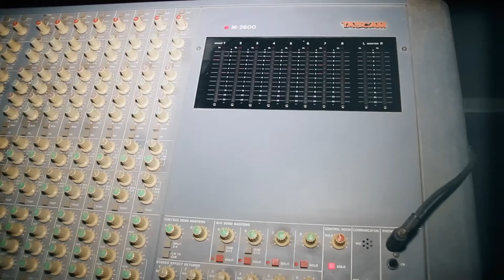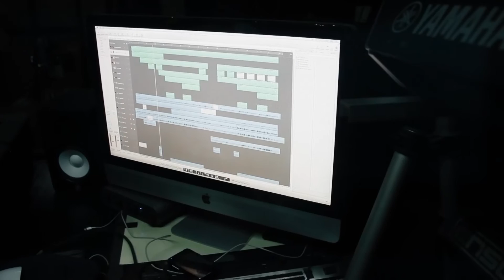Behind The Beats S01E04 Starring Okuntakinte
JaeNiverse EXCLusiVe brings to you, "BEHIND THE BEATS with GUILTYBEATZ" Season 1 Episode 4. The weekly show that gives you a sneak peak on every song produced by beatmaker heavyweight GuiltyBeatz.